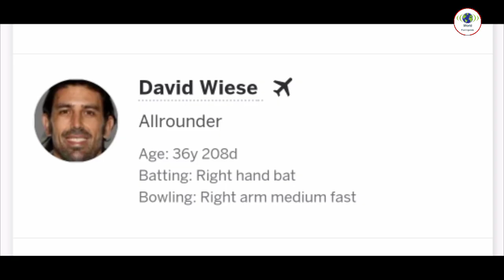PSL 7 Final Lahore Qalandars vs Multan Sultan Playing 11 | PSL 2022 Final LQ vs MS Match Today